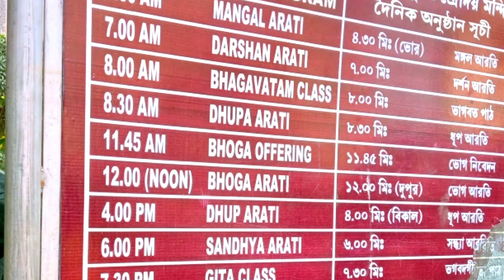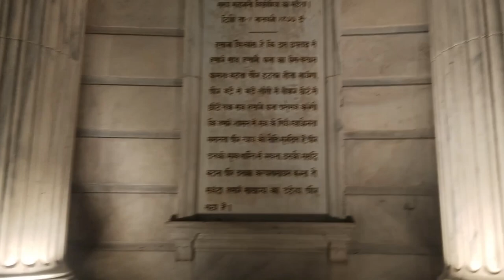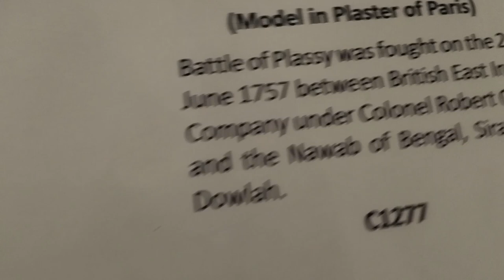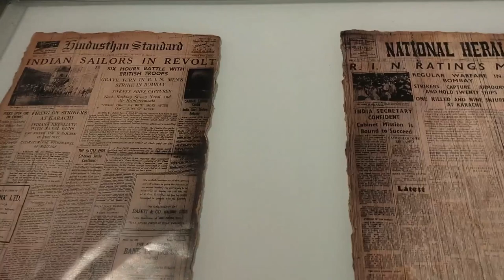Kolkata & Mayapur Vlog